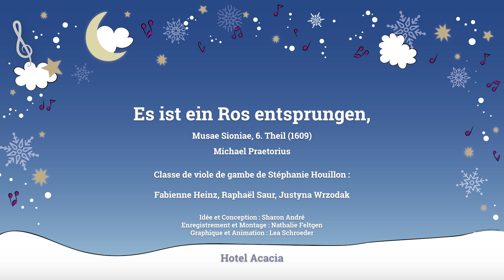Calendrier de l'Avent 2022 Escher Conservatoire, 10e jour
Musae Sioniae, 6. Theil (1609)

Michael Praetorius

Classe de viole de gambe de Stéphanie Houillon :
Fabienne Heinz, Raphaël Saur, Justyna Wrzodak